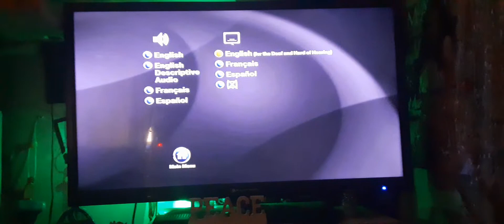Kong Skull Island DVD menu walkthrough